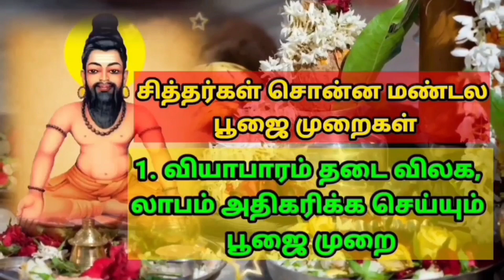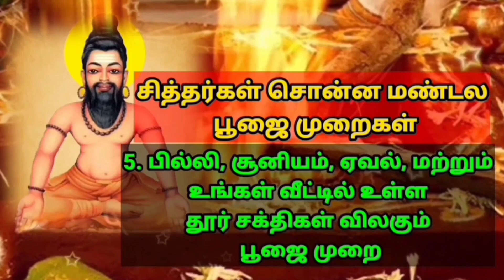ஓம் என்ற ஆதிமூல தாய் தந்தை Agathiyar Vasiyogam வாசியோகம்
நமது உடலுக்கு தான் இந்த பூமண்டல தாய் தந்தை நமது உயிரான வாசிக்கு ஆதிமூல தாய் தந்தை ஓம் என்ற ஓர் அங்குல சுவாசம் தான் என்று அகத்திய மகான் சொல்கிறார்.

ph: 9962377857